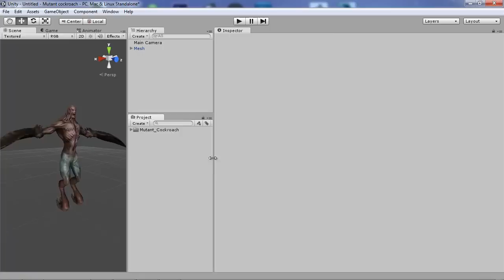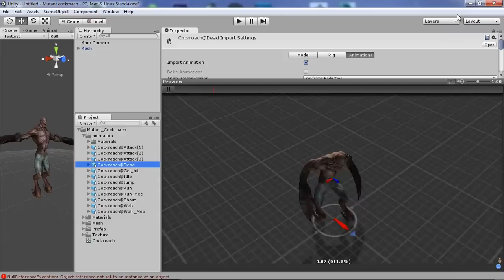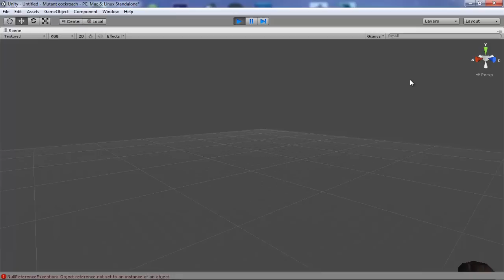Mutant Cockroach animation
I already made the first release, this is a Female Soldier 01 (Callsign ANACONDA)

Character Cockroach.
Contains 12 animations.